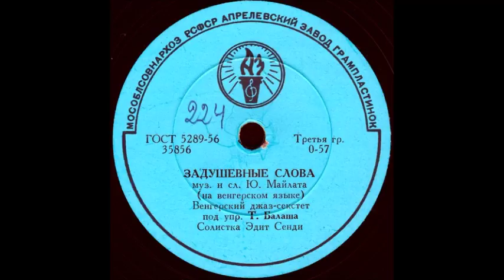ЗАДУШЕВНЫЕ СЛОВА муз. и сл. Ю.Майлата, Венгерский джаз-секстет п/у Т. Балаша, Солистка Эдит Сенди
ЗАДУШЕВНЫЕ СЛОВА муз. и сл. Ю.Майлата (на венгерском языке), Венгерский джаз-секстет под упр. Т. Балаша, Солистка Эдит Сенди